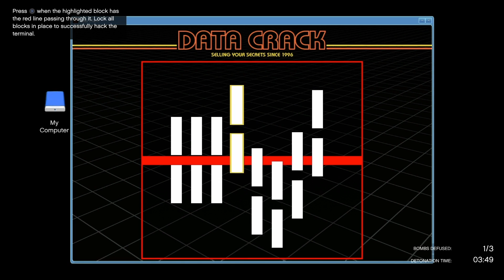GTA Online Has A HUGE Problem Right Now & Rockstar Needs To Fix It Immediately!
Grand Theft Auto Online has a really big problem right now and I think Rockstar should step in and fix this issue!